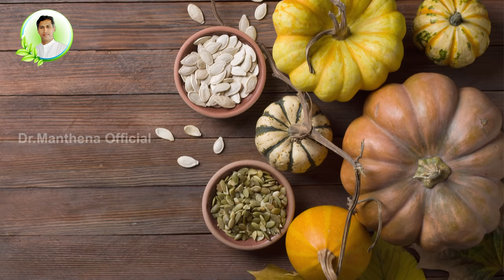Boost Intelligence with Natural Zinc Food | Nuts that Increase Memory Power |Dr. Manthena Official